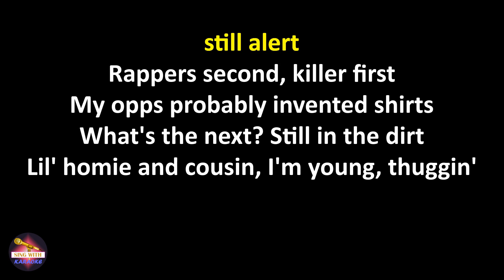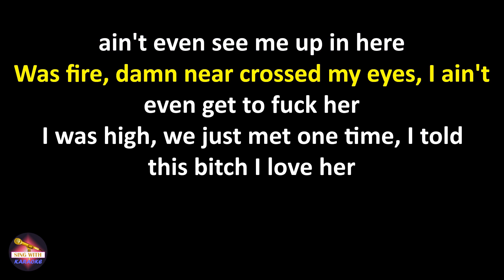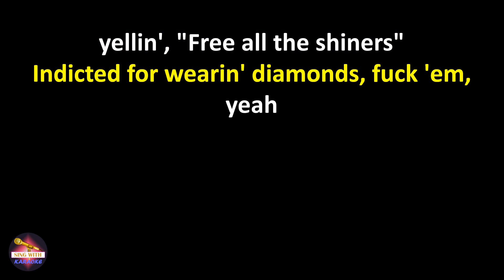42 Dugg feat. EST Gee - Free The Shiners (Lyrics version)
42 Dugg feat. EST Gee Free The Shiners,
Free The Shiners 42 Dugg feat. EST Gee,
42 Dugg feat. EST Gee Free The Shiners lyrics,
Free The Shiners 42 Dugg feat. EST Gee lyrics

Lyrics:
(Look out, Veno)
Yeah, yeah, yeah, yeah, mm

Hop out with the chop out at my opp house (at my opp house)
Niggas swear they don't fuck with 12, be tryna cop out
Drive bounce, smellin' what I'm cookin', put the rock down
Thot bitch used to fuck with us, she a opp now

Block bitch, fuckin' B, her excuse: she sellin' them beans
Who want 'em for 17? A thousand under 11 Gs
If check, exotic? Nah nigga, meth? Yes
Rapper where? I sell dog and I'm not embarrassed

Stress press, circle squares, and that's a solid rep
Quarter large, this bitch hittin' hard she tryin' not to stare
I don't care, I done dumped on niggas with they mama there
I'ma jump out first, you know I never been no follower

I saved her under "Swallower"
Supreme Trues, Prada purse
I don't trust a bitch, so if I slip my youngins still alert
Rappers second, killer first
My opps probably invented shirts
What's the next? Still in the dirt
Lil' homie and cousin, I'm young, thuggin'
Big Sprites, they muddy, 12 uncles, they nutty
We been killin' for money

Yeah, we been killin' for nothin', bare face in public
Let's get back for out brother, nigga better not ask for nothin'
Back up, better not touch me, niggas get killed for clutchin'
Niggas die before they blink they eyes, ain't even see me up in here
Was fire, damn near crossed my eyes, I ain't even get to fuck her
I was high, we just met one time, I told this bitch I love her

And I told this bitch just fuck her
Can't get me, gotta do my brother
Count to three, at three I'm dumpin'
Bumpin', jumpin', fuck 'em, slump 'em
Been yellin', "Free RIC", I'm still yellin', "Free me"
E (E), S (S), T (T), free the shiners, exotic weed, got Cs, I ain't ban it
Fuck niggas been tryin' me, ain't no put it behind me

I'm on this shit for real, ain't jumpin on no deals
Before I was countin' Ms, I was keepin' up with drills
I know what you ain't did
And I know that you ain't built for smoke
So, why you playin' with a nigga who done killed before?
We still young, thuggin'
Yellin', "Free all my brothers" (yeah), yellin', "Free all the shiners"
Indicted for wearin' diamonds, fuck 'em, yeah